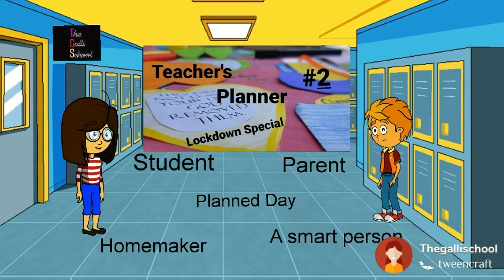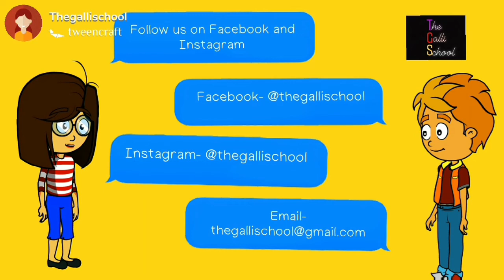Teacher's Planner क्या है ? || Explained || The Galli School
The importance of Teacher's Planner and it's details are explained.

Our channel is for teachers,  school owners, school heads,  parents, students and anybody directly/ indirectly connected with education. The motto is to collect and share ideas that can make education easy and reachable to students around the world, irrespective of their social or economical back ground.

~Regards!